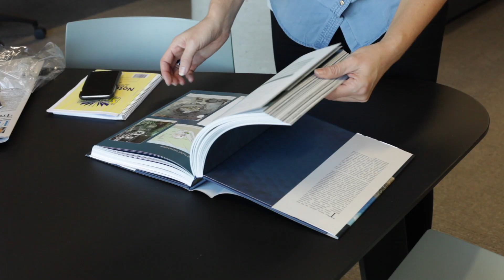SMEC Values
Our Core Values represent what we stand for, what we expect from employees, what we deliver to our clients, and how we should behave in our daily work.

Our core values should form our “moral compass” and serve as “silent mentors” to guide us in everything we do.